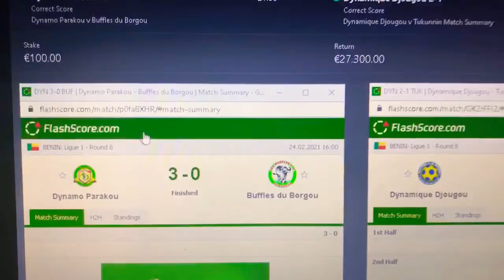DARKWEB FIXED GAME